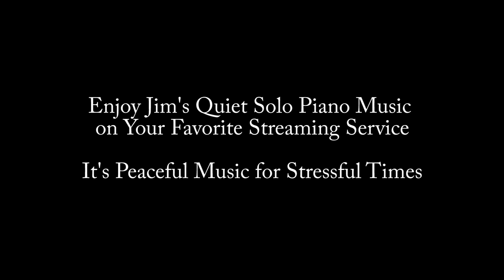Were You There (When They Crucified My Lord), Solo Piano Hymn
'Were You There' is an African-American spiritual from the late 19th century.

In this sensitive solo piano improvisation, Jim Gibson never strays far from the powerful, yet simple, melody. This is music for contemplation, music for prayer, music for meditation.

You can enjoy all Jim's sixteen quiet solo piano albums anytime on your favorite streaming service.